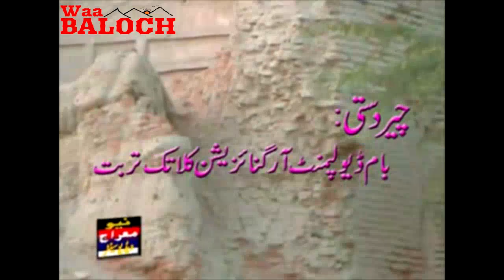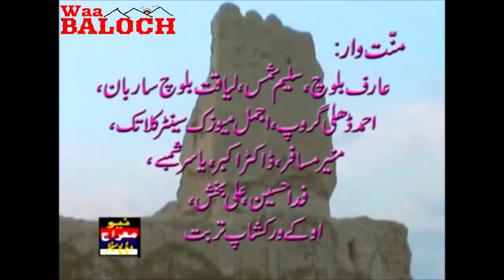Balochi Film ( DEKHAN ) Hafeez Lal